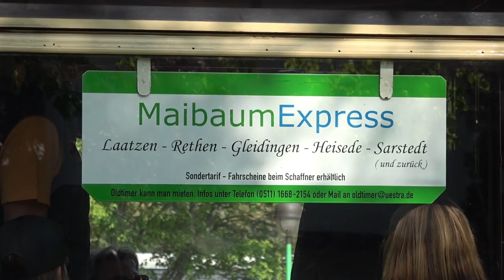[ÜSTRA] Maibaumexpress mit Oldtimer-Straßenbahnen [1. Mai 2019]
Zum Maibaumfest in Gleidingen am 1. Mai finden traditionell Fahrten mit historischen Straßenbahnen zwischen Laatzen - Gleidingen und Sarstedt statt.
Vier nostalgische Straßenbahnen, vom Holzwagen aus dem Jahre 1927 bis hin zum DÜWAG Großraumwagen von 1955, waren auf dem Maibaumexpress im 15-Minuten-Takt unterwegs.
Fahrzeuge und ehrenamtlich arbeitendes Personal werden vom Förderverein Strassenbahn Hannover e.V. gestellt, die mit viel Hingabe am 1. Mai ihren Dienst verrichteten.

Weitere Einblicke in den Alltag eines Stadtbahnfahrers gibt es auf meinem Instagram-Channel

Lust bekommen, selbst Stadtbahnfahrer*in zu werden? Dann einfach mal auf der folgenden Internetseite vorbeischauen
Derzeit werden wieder Stadtbahnfahrer (m/w/d) gesucht!